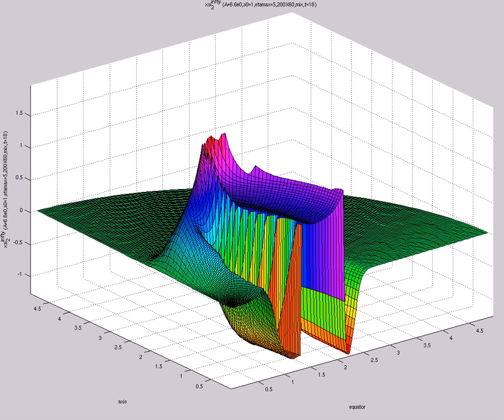xsi^{infty}_2 (A=6.6e0,s0=1,etamax=5,200X60,mix,t=18)